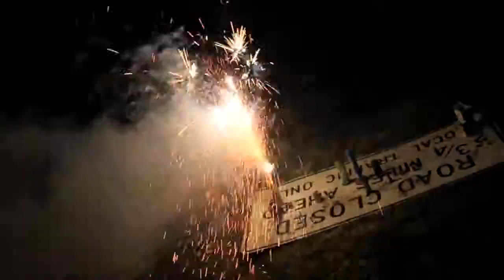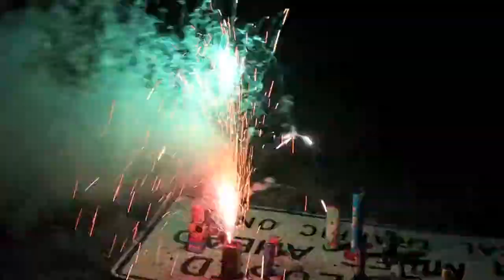Backyard PA Fireworks!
Had fun tonight lighting fireworks!